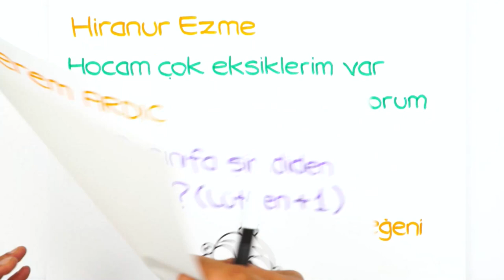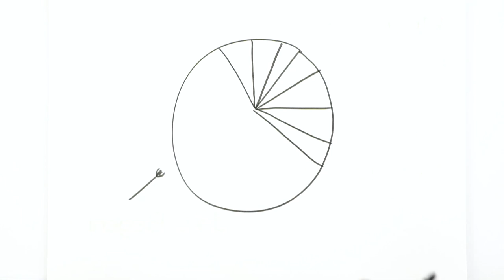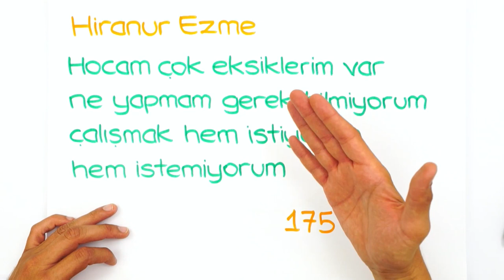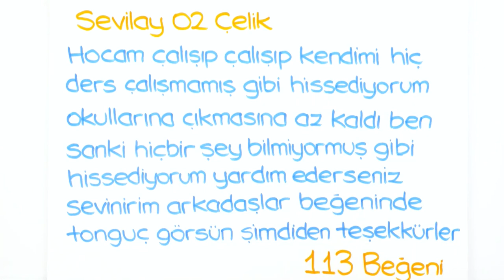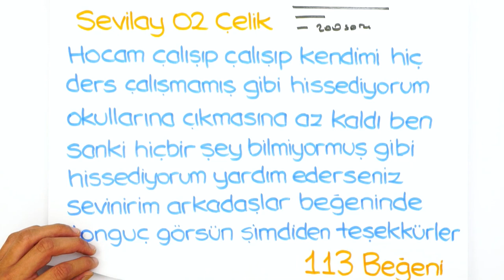Hiç Çalışmamış Gibi Hissediyorum!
"Çalışıyorum ama Hiç Çalışmamış Gibi Hissediyorum!" diyorsan bu videoyu sakın kaçırma. Sizlerden gelen yorumları cevaplamaya devam edeceğiz! Sen de tek cümle ile yorumlarda sorunu belirtmeyi unutma! 😊